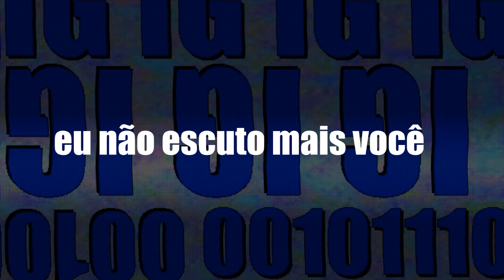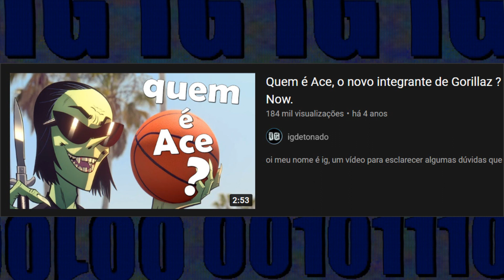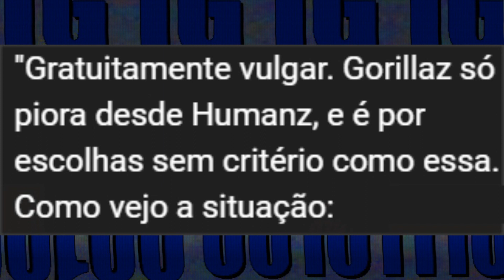GORILLAZ - NOVO CLIPE E OUTRAS COISAS .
hoje falando um pouquinho sobre algumas novidades de Gorillaz .

Musica Usada :
Silent Hill - Not Tomorrow - é a trilha sonora do primeiro silent hill...

Jogo : Death Stranding .

As Frases do inicio e final dos videos na maioria das vezes não tem qualquer relação com o assunto do mesmo .

- a frase final aguaceiro é a tradução de downpour que é o titulo do Silent Hill Downpour .